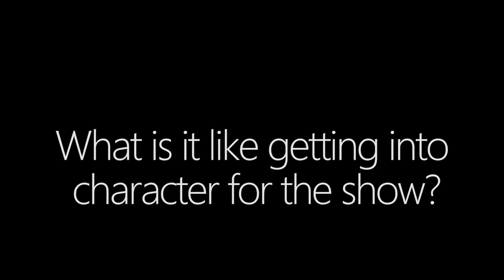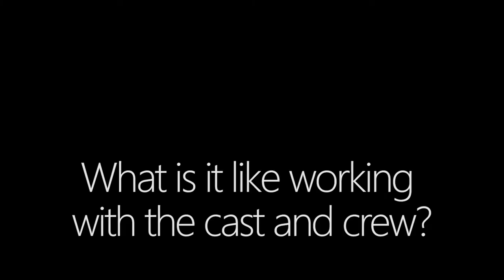Behind the Curtains of Bloody Bloody Andrew Jackson with Sean Thomas and Sara Sapp